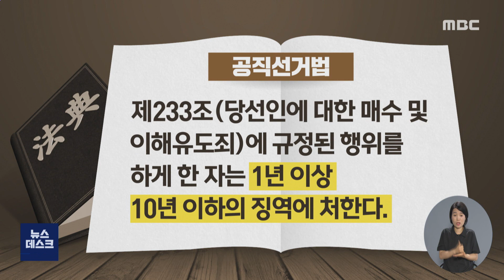목포시장 선거 수사) 끝날 때까지 끝난 게 아니다 -R (220623목/뉴스데스크)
지난 목포시장 선거에서는 유독 '공작'이란 말이 횡행했습니다.
특히 이른바 새우사건으로 불리는 기부행위 사건에서는 공교롭게도 유력 후보자 모두 배우자가 연루돼 있습니다.
경찰의 수사는 어디까지 진행됐을까요.
양정은 기자가 취재했습니다.
           ◀ＥＮＤ▶

           ◀ＶＣＲ▶

현금 100만 원과 새우 15상자 기부행위로
이른바 새우 사건으로 불리는
김종식 목포시장 배우자의 선거법 위반 사건.

경찰은 기부행위가 인정된다며, 김 시장의 부인 등을
지난 4월 중순 검찰로 송치했습니다.

경찰은 새우사건에서
파생된 수사를 여전히 진행 중입니다.

선관위에 김 시장의 부인 등의 기부행위를 신고했던
홍 모 씨에 대한 고발 때문입니다.

           ◀ＩＮＴ▶이상열 변호사
"홍 모 여인이 목포시장 배우자에게 의도적으로 접근해
금품을 요구했으며 목포시장 배우자가 번번이 거절하였음에도.. "

그런데 난데없는 인물,
박홍률 목포시장 당선인의 배우자가
공범 수사선상에 올랐습니다.

경찰은 새우 열다섯 상자를 건넸던 당시
렌터카가 동원되고, 김 시장 부인으로부터
새우 등을 받았던 홍 씨와 박 당선인 부인과의
잦은 통화에 의구심을 품고 있습니다.

이들이 받고 있는 당선무효유도혐의는
선거법에서 중한 범죄로 간주하고 있어
벌금형 없이 징역형만 있습니다.cg

경찰이 당선인 배우자 등의 공동범행 입증에
힘을 쏟고 있지만 수사는 난항입니다.

앞서 홍 씨에 대해 신청했던 사전구속영장이
기각된 데 이어, 최근 신청한 박 당선인의
부인 등 3명에 대한 압수수색 영장도 기각됐습니다.

재판부는
"경찰수사 진척을 살펴볼 때 영장발부의
필요성이 소명되지 않았다"고 밝혀,
경찰 수사의 방향성이 불명확하다는
지적이 불가피합니다.

한편 박 당선인 측에서는
"경찰이 선관위의 새우사건 조사에서
드러난 실질적 전후 관계는 덮어둔 채
고발장에 의존한 수사를 하고 있다"며,
불편한 속내를 감추지 않고 있습니다.

s/u 경찰은 다음 달말까지 목포시장 선거 관련
수사들을 모두 마무리하겠다는 방침입니다.
MBC뉴스 양정은입니다.